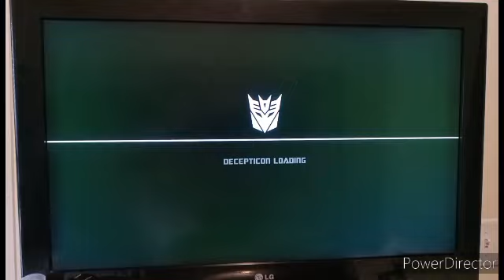Grindor, Move Your Tail Rotors: Transformers ROTF Part 7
Yeah, this time for some reason they don't give you the damn medic of the Cons and instead a sniper. Like seriously, Grindor, move your tail rotor. We're here to Find And Grind, not take your sweet ass time.

Part 8 will be soon.

If you enjoyed this video, consider clicking notifications bell for more updates and videos. I would like to get to do something fun with you all on my birthday.

And as always, Til All Are One.